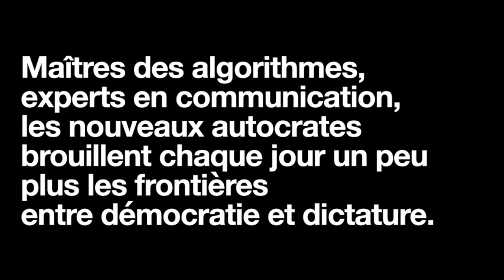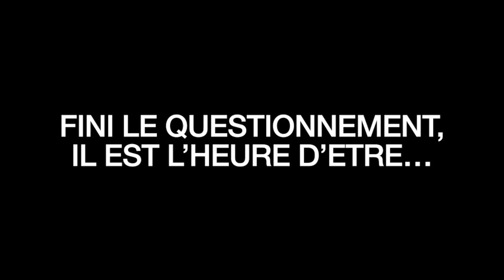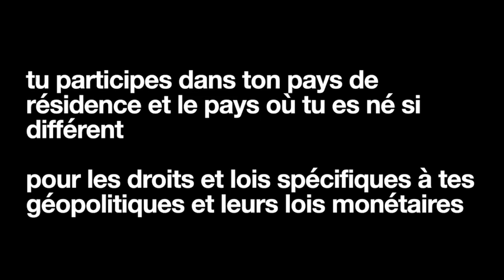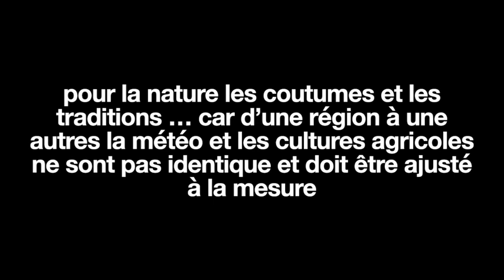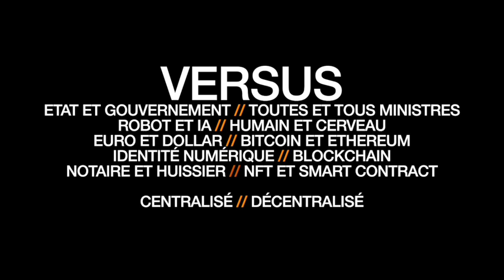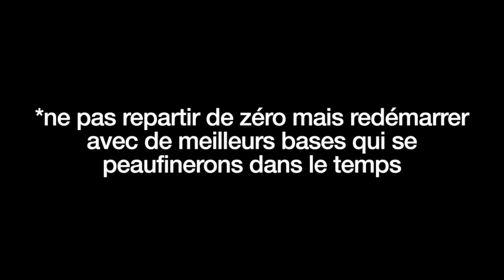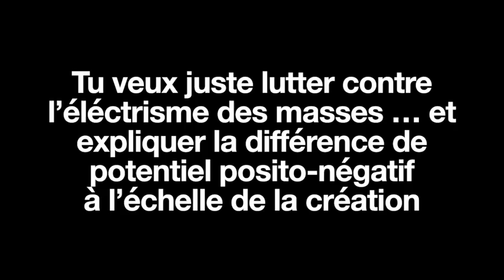STOP La planète finance crée les problématiques mondiale pour vendre à découvert